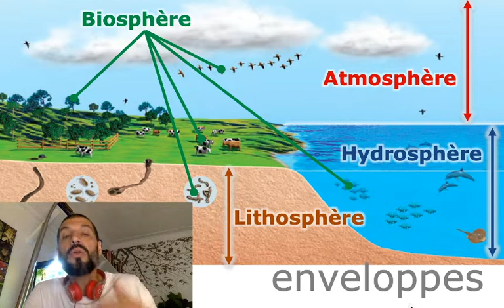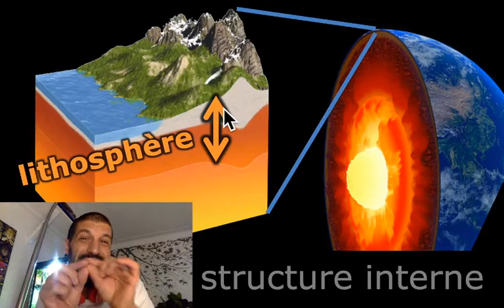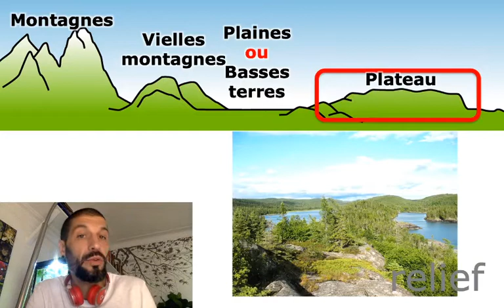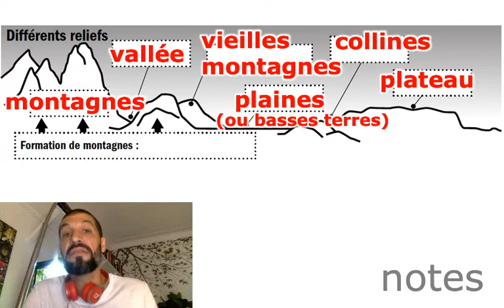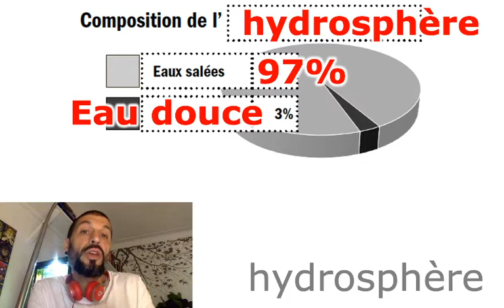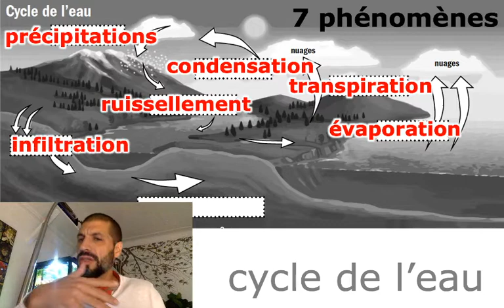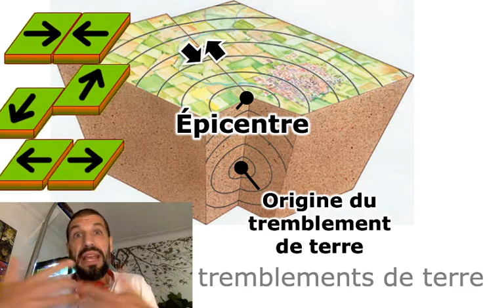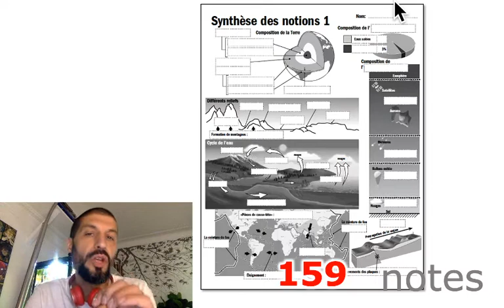200 Révision des notions UTE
Révision des concepts
Univers Terre et espace
Science et technologie
Secondaire 1